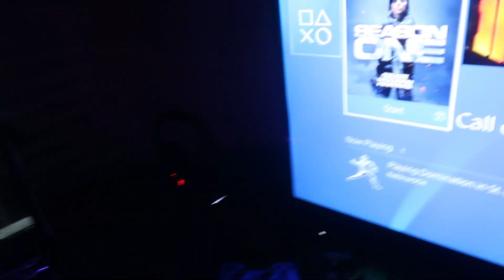Last Day of Class and Game Room Update 🎳 (12.9.19)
It was the last day of class at Gallaudet University for the fall semester. Also, I was been slowly updating my game room and getting things ready to stream on Twitch. (Side note: Bit of a freaking nightmare).